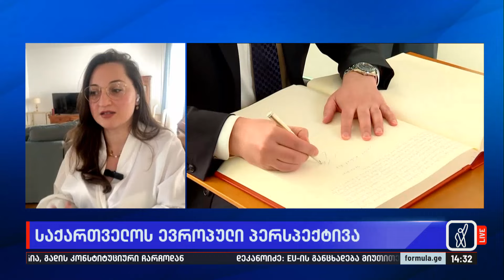ლავრელაშვილი: ევროკავშირში გაწევრიანების აუცილებელი პირობაა, მართლმსაჯულების რეფორმის განხორციელება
▪️ „ევროკავშირში გაწევრიანების აუცილებელი და ფუნდამენტური პირობაა, მართლმსაჯულების რეფორმის განხორციელებისკენ ცალსახა პროგრესი“ — თეონა ლავრელაშვილი, ევროკავშირის პოლიტიკის ექსპერტი, ბელგიის ფედერალური პარლამენტის კანდიდატი